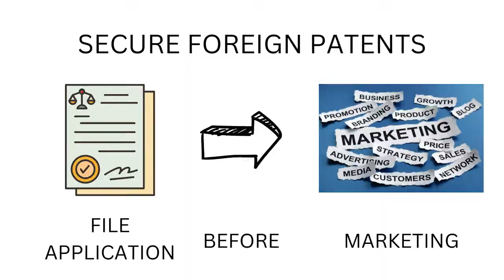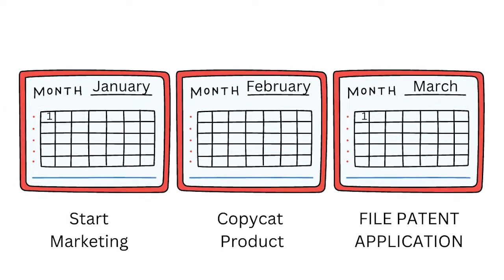Should you market your invention before getting patent pending?